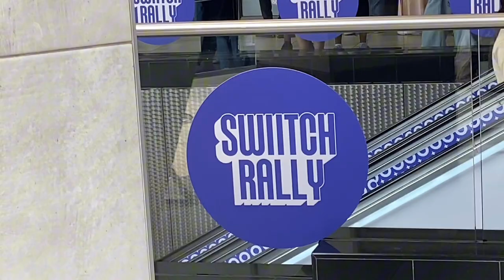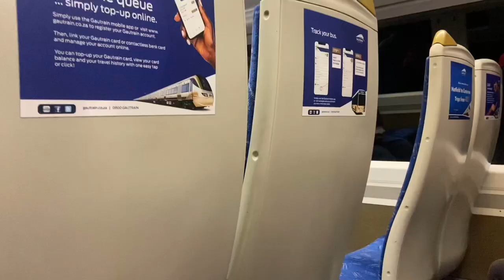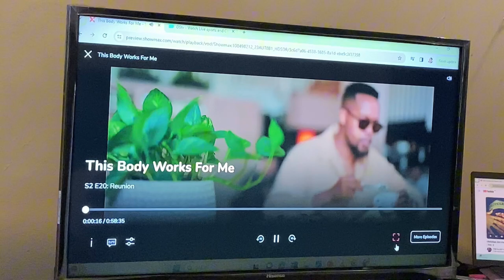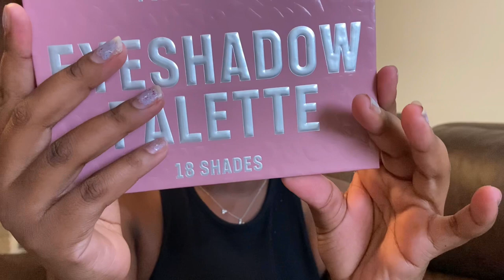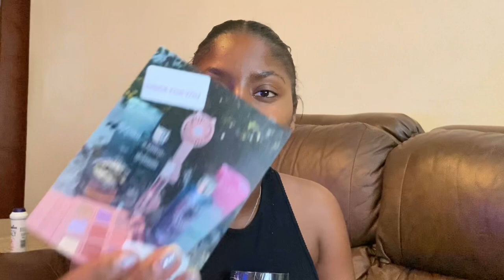a new creature | pr unboxing | valentines photoshoot and a whole lot more